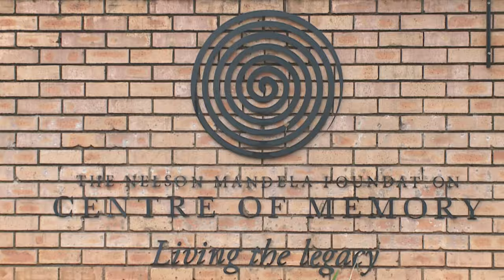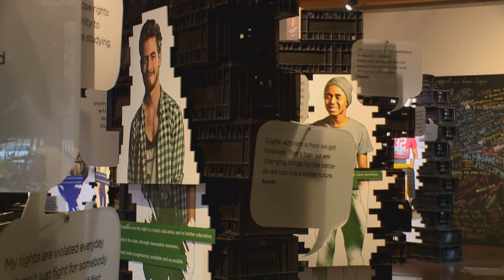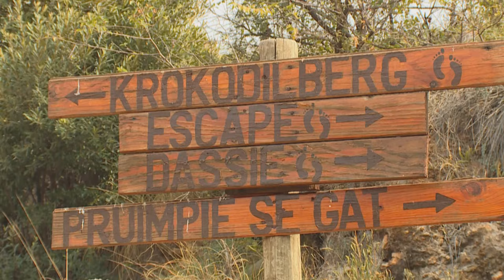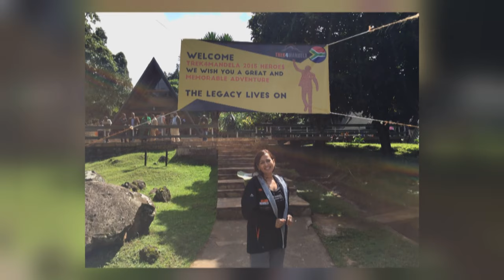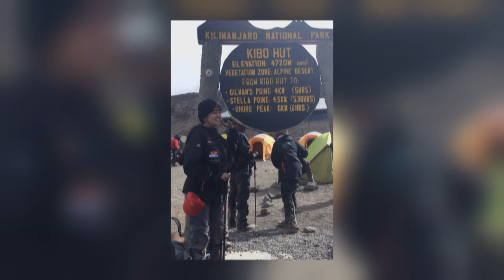Maya Makanjee - Entrepreneur & Adventurer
Maya Makanjee has climbed the corporate ladder to a top position in the telecom industry – but she wasn’t content with that achievement.  She’s also passionate about giving others a better chance in life – and that quest took to the summit of Kilimanjaro.  Kriya met up with Maya to discover what drives her – and ended up having an adventure.